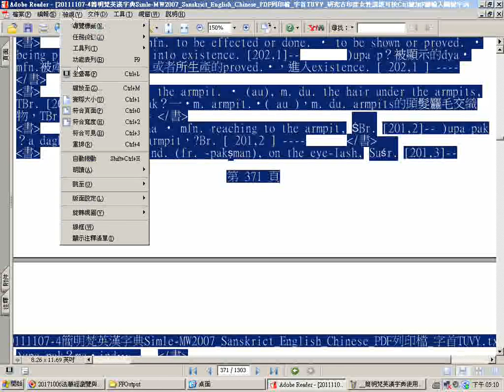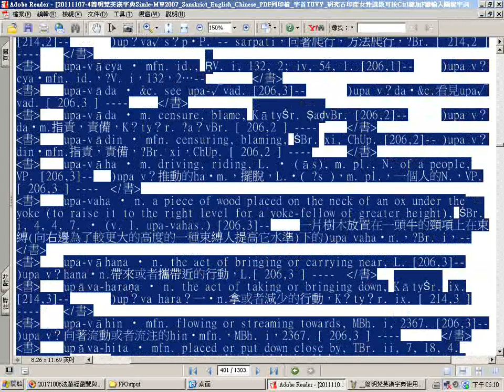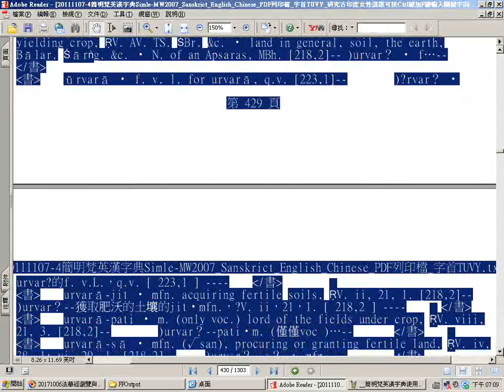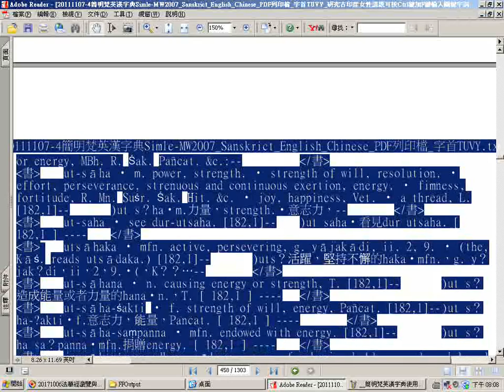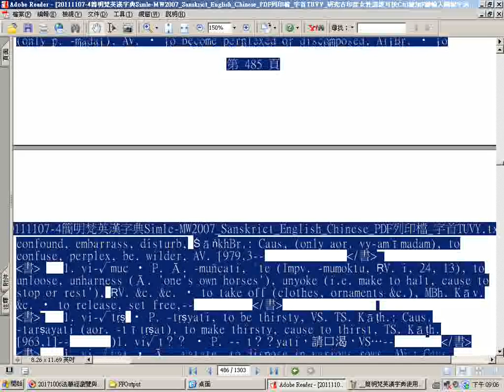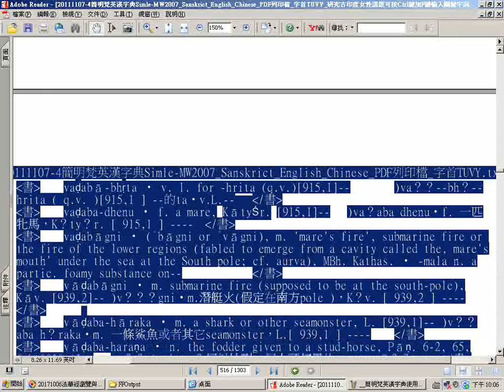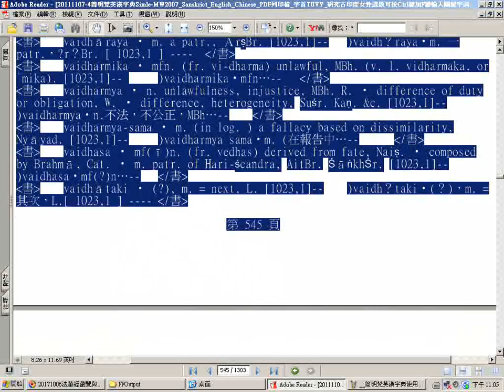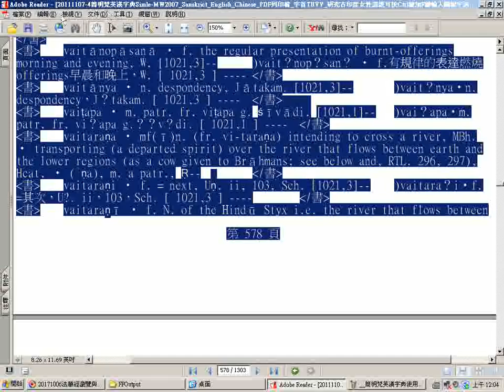瀏覽20111107 4簡明梵英漢字典pdf檔四之四 3 字首U 2up至V 1va p 371至578Simle MW2007 Sanskrict English Chinese PDF列印檔